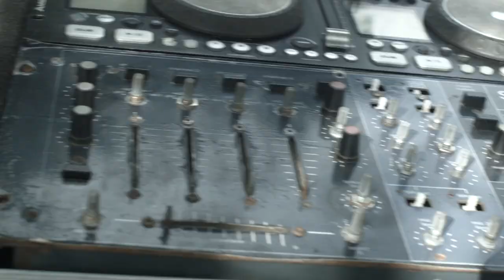The Jamaican Sound System 101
Tony Myers, co founder of the Jamaica Sound System Federation, introduces the history and purpose of sound system culture in Jamaica. From making their own speakers to creating the foundation of Jamaica's music industry, the sound system is at the centre of music and entertainment.